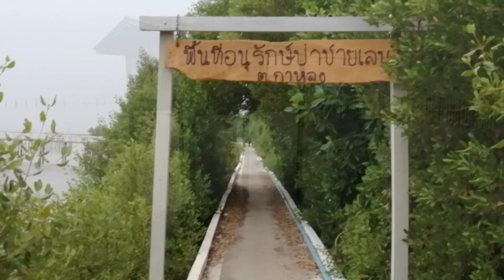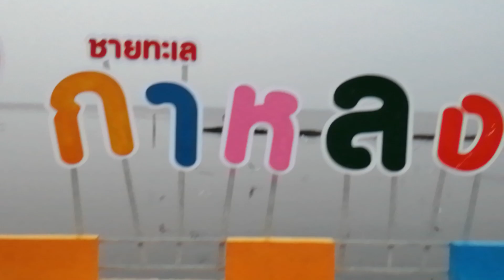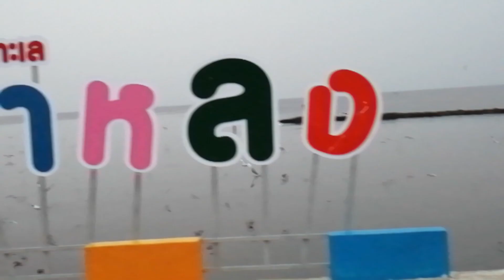สะพานสายรุ้ง ชมวิว จ.สมุทรสาคร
จุดเช็คอินใหม่ชายทะเลกาหลง จังหวัดสมุทรสาคร
วีเอ็นพี มีเรื่องเล่า